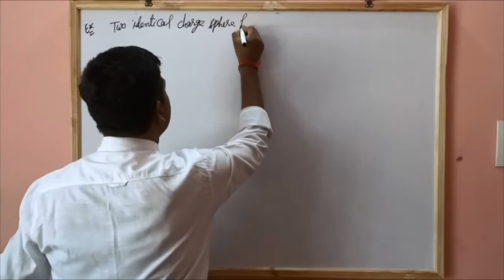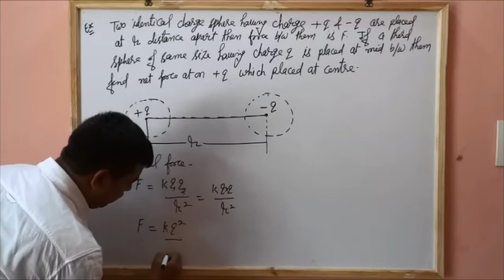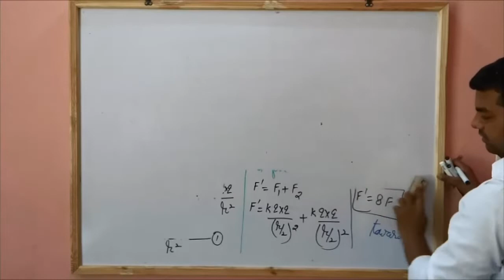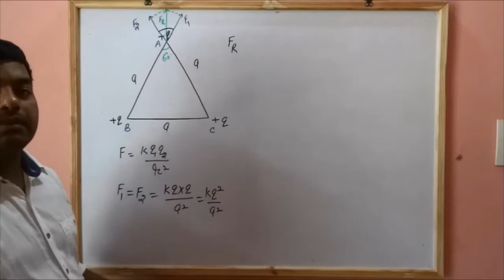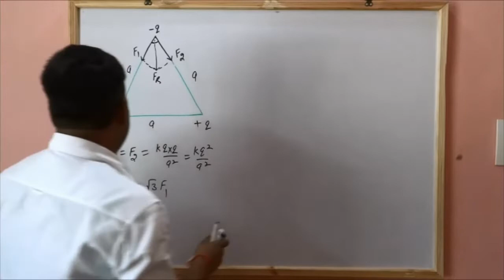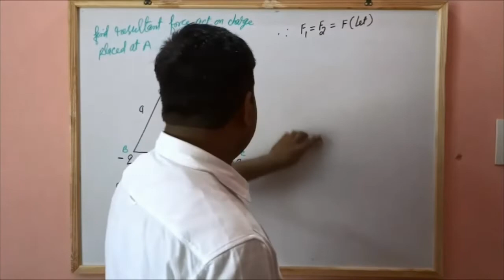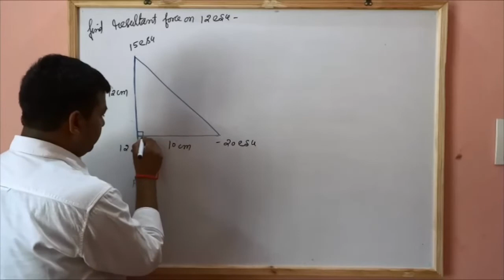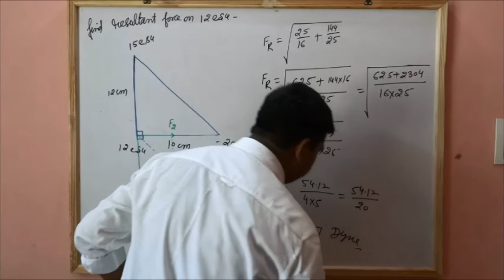ELECTROSTATIC - NUMERICALS ON PRINCIPLE OF SUPERPOSITION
ELECTROSTATIC LECTURE - 10
NUMERICALS ON PRINCIPLE OF SUPERPOSITION